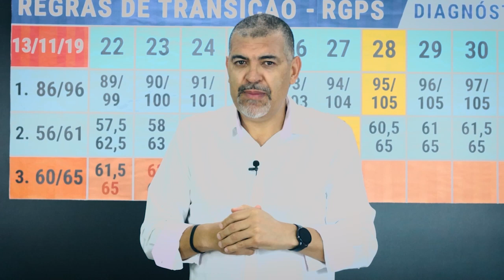Como Funciona o Divisor Mínimo da Aposentadoria?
😨 Processo travado? Saiba mais como ANTECIPAR a sua Aposentadoria!